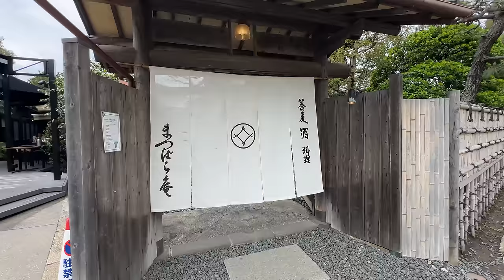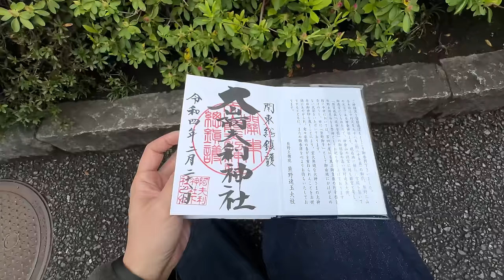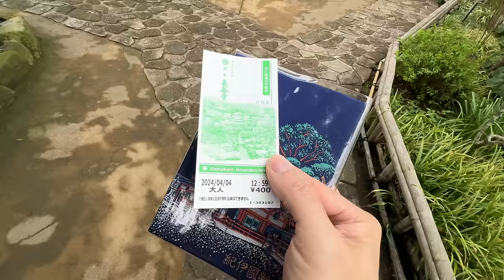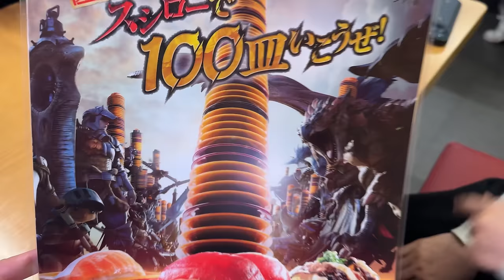【日常】動漫朝聖地多人到水泄不通... Monhun同壽司郎合作？又扭蛋扭中好野~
日常影片分享，無咩特別。